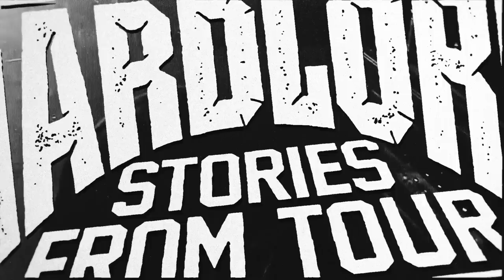HardLore: Jay Petagine (MINDFORCE)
Colin and Bo sit down with Jay Petagine AKA Jay Peta, frontman of MINDFORCE and co-frontman of Pillars of Ivory.
In the longest Hardlore episode yet, the three discuss mosh technique, etiquette, the science of writing the perfect breakdown, Mindforce's untouchable songwriting formula, and much more.

Enjoy 2 and a half hours of platonic sparks flying between three like minded mosh enthusiasts.

Join WHATNOT with our special little link to get $15 off your first purchase. Get ready for the first ever Hardlore live auction at the end of February